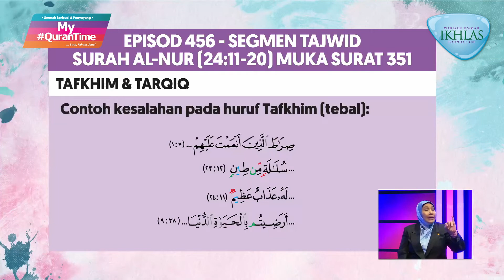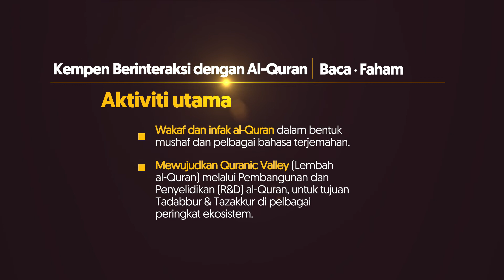Pembelajaran Tajwid Halaman 351 My QuranTime